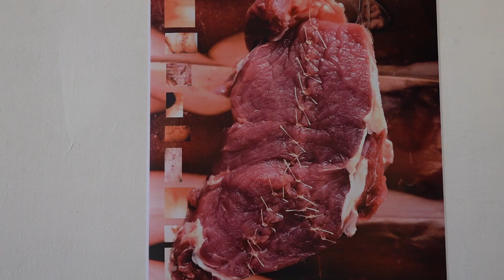Alam Rafif - reForward: Studi Studio membaca kembali praktik produksi foto tahun 97-98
Berangkat dari penasaran atas praktik studio foto di Yogyakarta di tahun 97-98. Pada edisi kali ini, Ruang MES 56 bersama dengan SOKONG! mencoba menelusuri kembali sejarah studio foto di Yogyakarta, yang pada prosesnya berkembang menjadi lebih luas, baik secara ruang, waktu, maupun praktik produksi foto itu sendiri. Seniman, peneliti, dan fotografer, dan penulis yang diundang melakukan observasi selama enam minggu sebagai upaya membaca kembali praktik produksi foto pada era tersebut dalam perspektif hari ini, dan bagaimana praktik tersebut secara langsung maupun tidak langsung terpengaruh oleh turbulensi politik Indonesia secara umum, maupun hadirnya produk teknologi digital.
reForward adalah program yang berfokus pada penciptaan pameran yang beririsan dengan disiplin ilmu sejarah. Program ini mendorong terbukanya persilangan praktik antara seniman dengan sejarawan dalam membuka cakrawala yang lebih luas dalam melihat sejarah sebagai pijakan untuk menata masa depan.